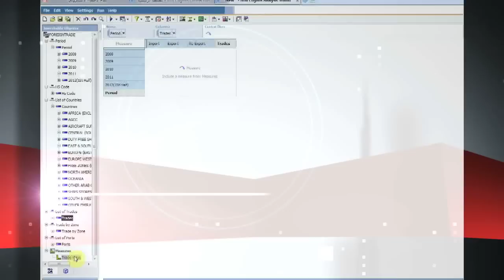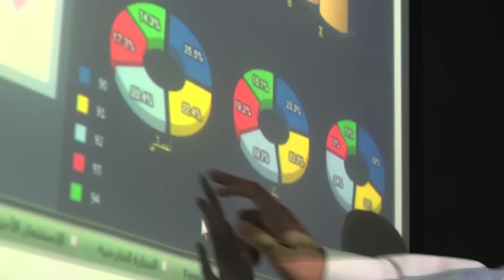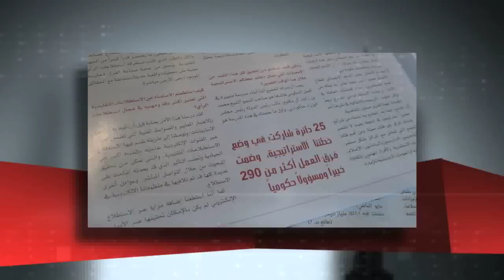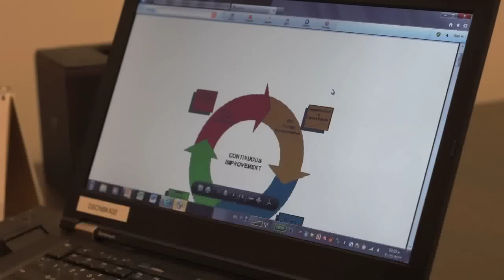الفلم التعريفي لمركز دبي للإحصاء